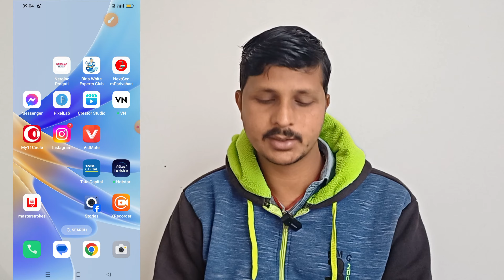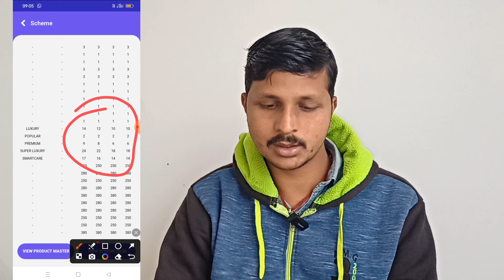Masterstroke Point Kisko Kitna Point Milta Hai | Asian Paint Sabse Jyada Point Kiska Hai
Hi everyone Aaj ki is video me maine aapko bataya hai ki asian paint masterstroke me 100 point ke kitne paise milte hain

YOUR QUERIES,,,,,,
Masterstroke asian paints kyc kaise kare 2024
asianpinst registration kaise kare
master strokes kyc
masterstroke registration status
masterstroke kyc kaise kare
masterstroke me kyc kaise kare
masterstroke paytm account add problem
masterstroke me kyc kaise kare 2023
masterstroke asian paints kyc kaise kare
masterstroke asian paints kyc kaise kare 2023
masterstrokes kyc
masterstroke asian paints kyc
asian paints masterstroke kyc online
asian paints masterstroke app
kyc master strokes
masterstroke
Follow Me On Other Social Media ❤️